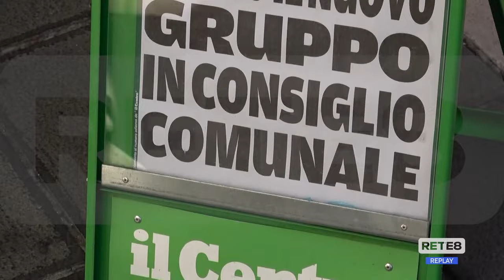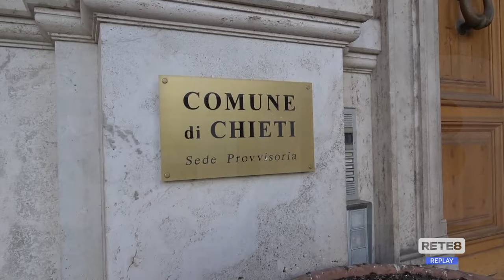Politica - A Chieti nasce raggruppamento consiliare